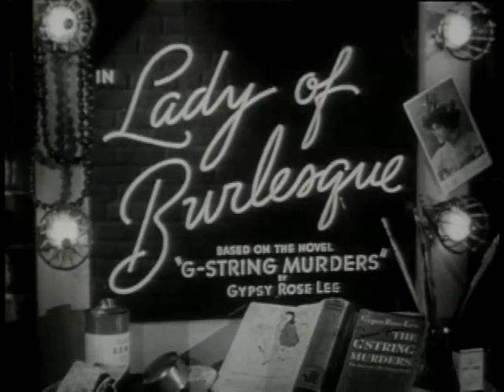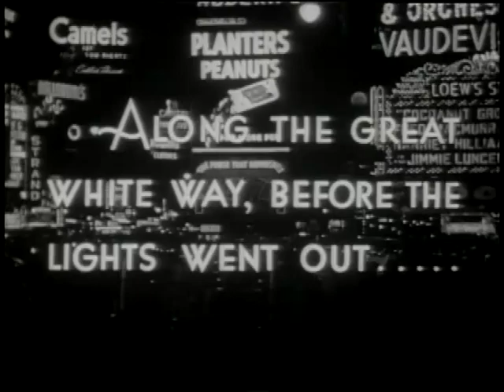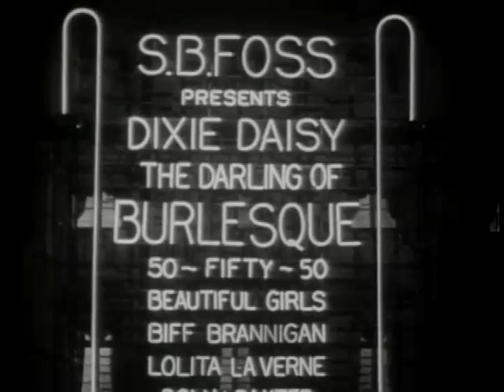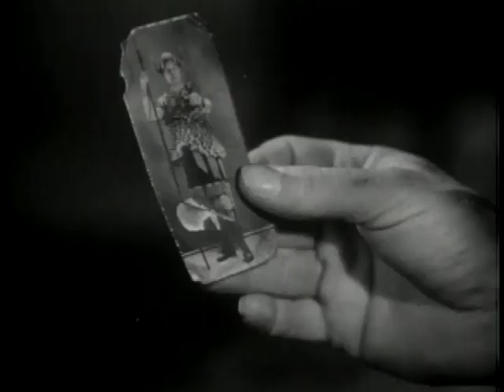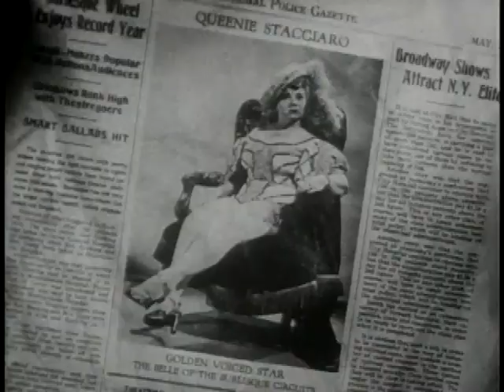Lady Of Burlesque (1943)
After one member of their group is murdered, the performers at a burlesque house must work together to find out who the killer is before they strike again.

Director: William A. Wellman
Writers: Gypsy Rose Lee (novel), James Gunn (screenplay)
Stars: Barbara Stanwyck, Michael O'Shea, J. Edward Bromberg
- IMDB